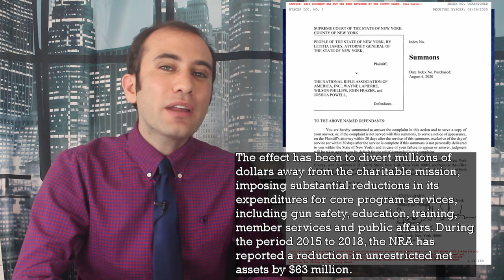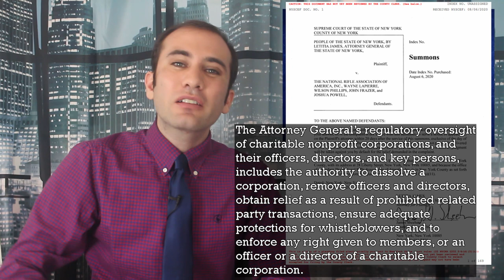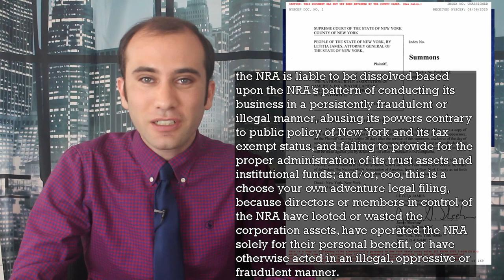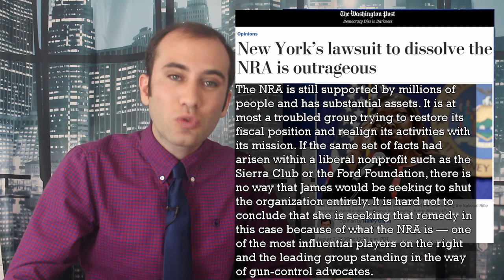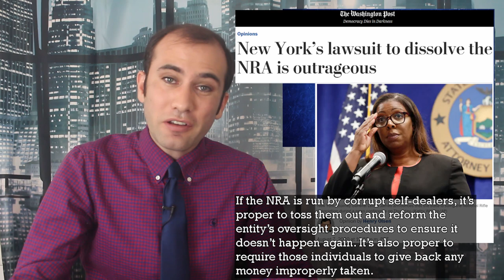NRA vs. New York; Attorney General Letitia James’ Suit to Dissolve the National Rifle Association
New York’s Attorney General has introduced an action to dissolve the National Rifle Association along with charges against several executives for fraud and embezzlement. Here is exactly what's going on and an explanation of the NRA’s legal fight to stay alive.